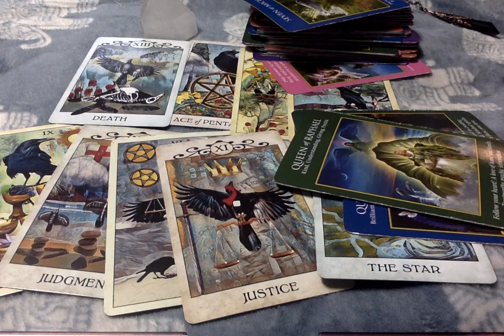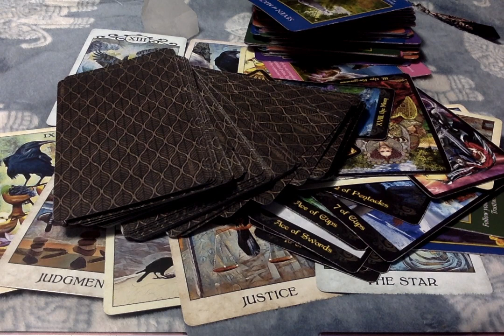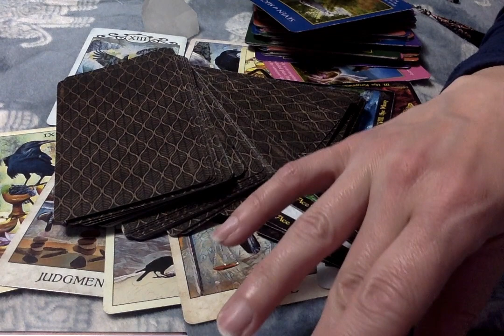Exchange 3-31-20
Hi Everyone,

1 Hour Read Via Phone or FaceTime Ex.
30 Min. Read- & 60.00